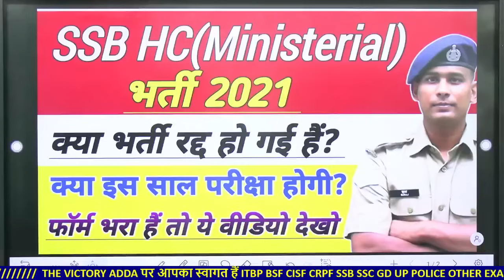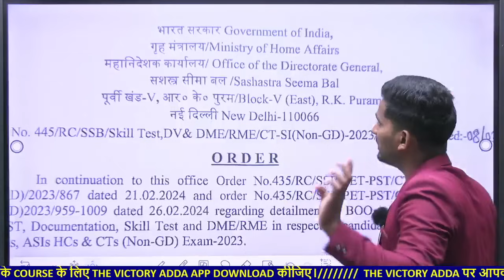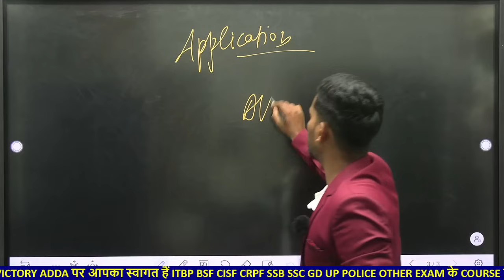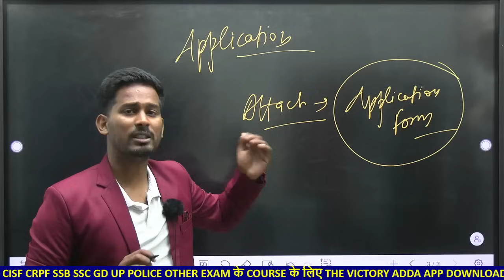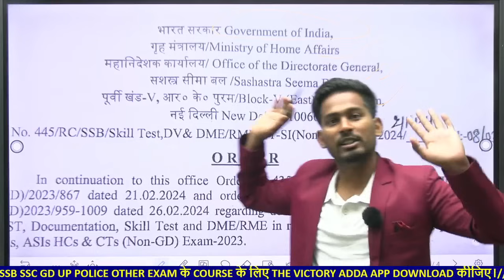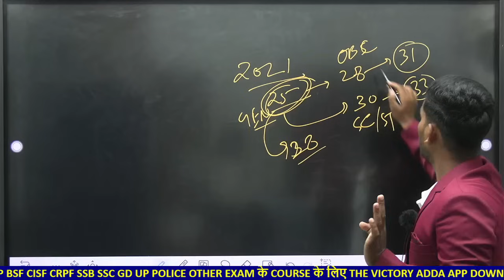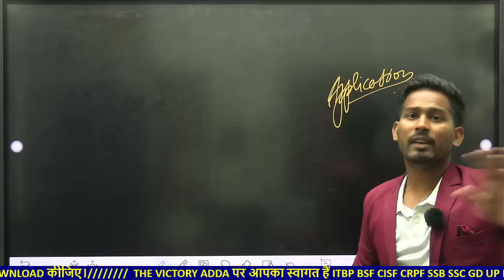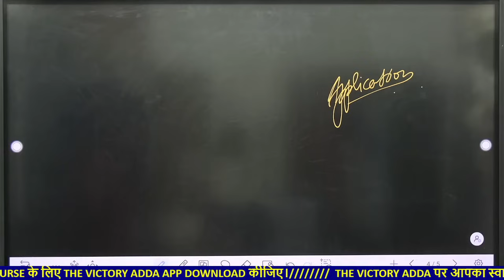Very Important News🙏 SSB HCM VACANCY 2021 WRITTEN PHYSICAL VACANCY HEAD CONSTABLE MINISTERIAL